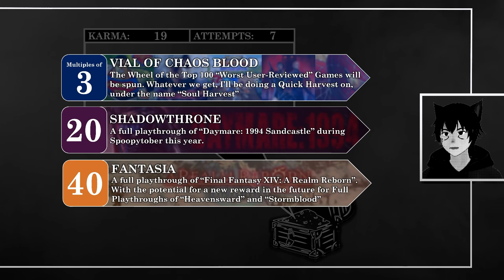Flower's Prestream [14/10/24] - Hello Atlus